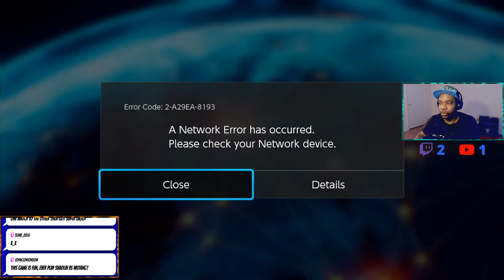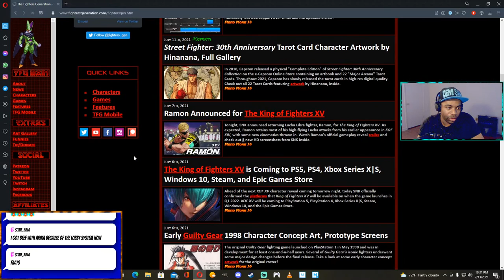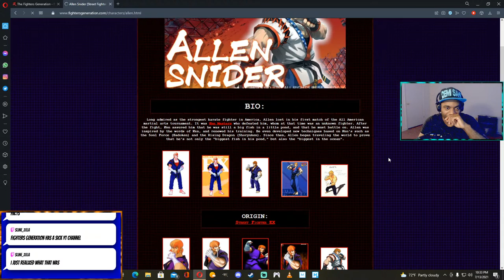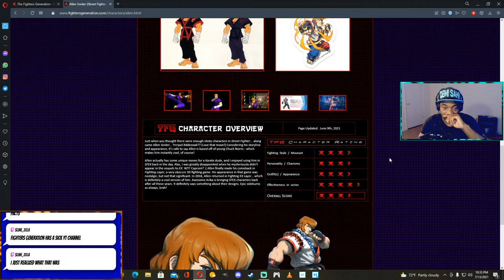Ex Fighting Layer Another Dash | Join the Discord! (short stream)😎